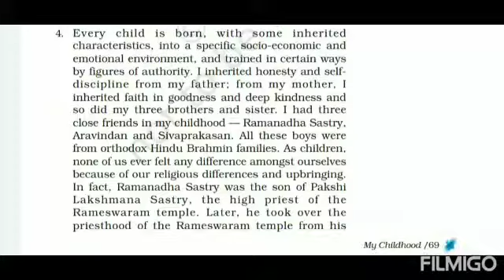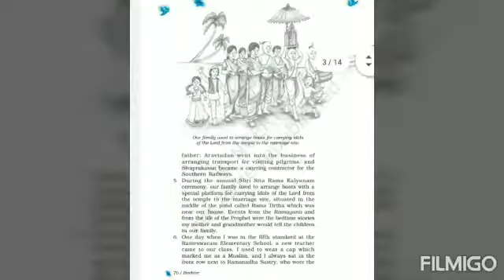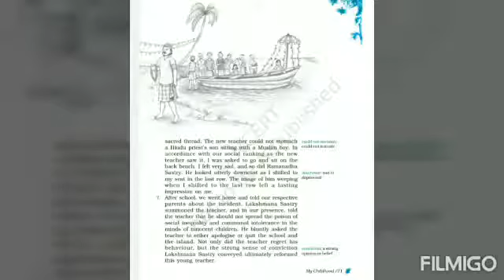Lesson- My Childhood part - 2 Subject- English Class- 9 Dr. Beena Karnatak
Lesson- My Childhood
 part - 2
Subject- English
Class- 9
Dr. Beena Karnatak